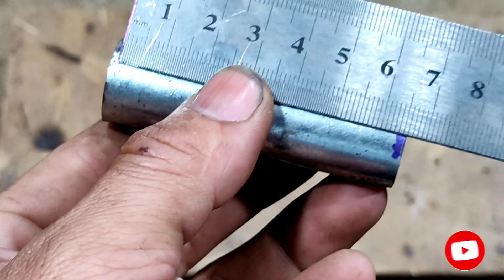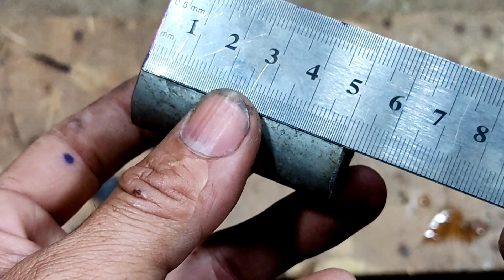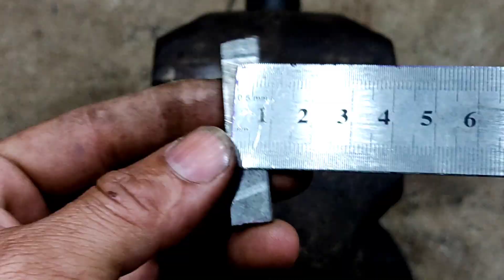Self-locking Door Latches Simple, easy to do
Hello friends.
Welcome to the channel HT CHANNEL
Today I will guide you to make a simple automatic door latch, easy to do. Maybe it will be useful for you. HT CHANNEL wish you success.